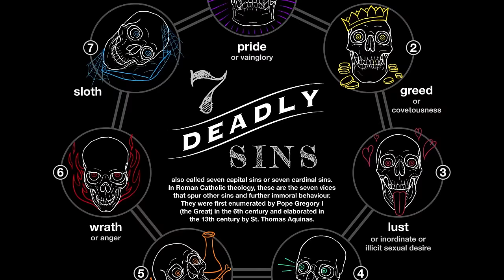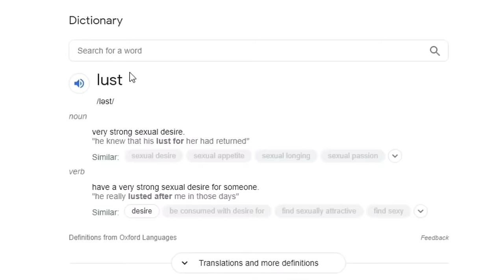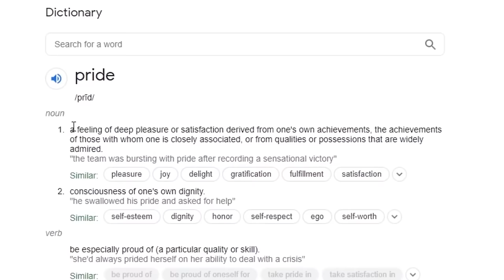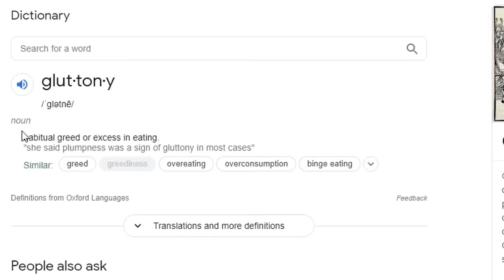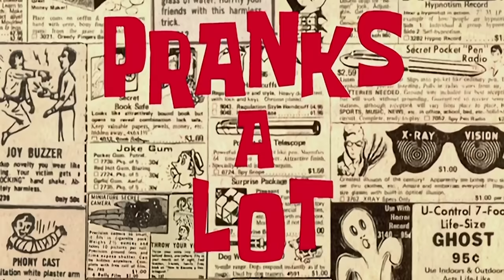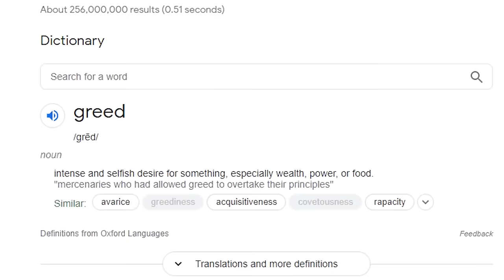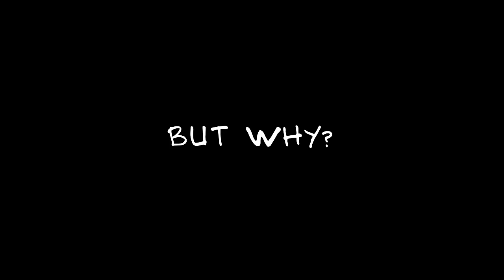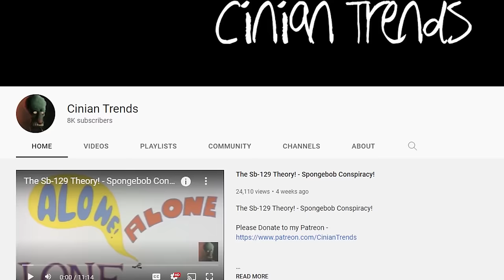The 7 Deadly Sins Theory! - SpongeBob Conspiracy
SPONGEBOB IS BASED ON THE 7 DEADLY SINS

Everything you know about the show Spongebob Squarepants will change

0:00 - Intro
2:04 - The Characters!
14:43 - The Mastermind!